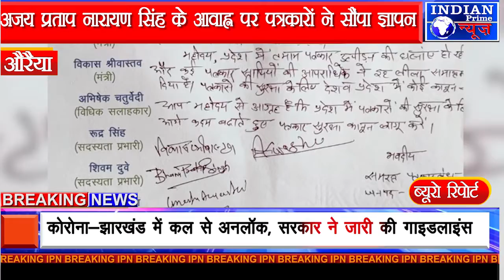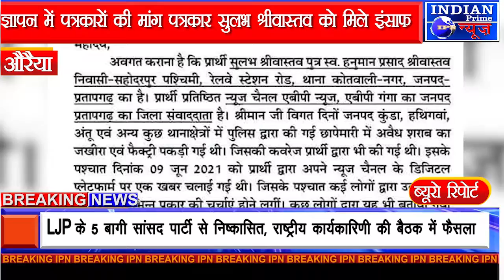IPN NEWS -अजय प्रताप नारायण सिंह के आवाह्न पर पत्रकारों ने सौंपा ज्ञापन..